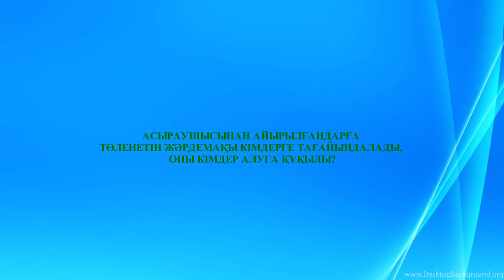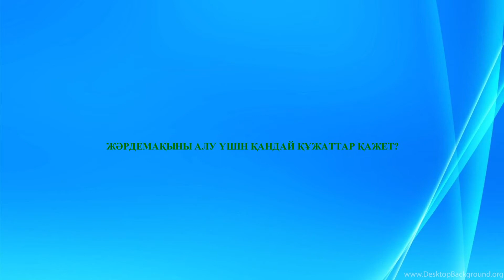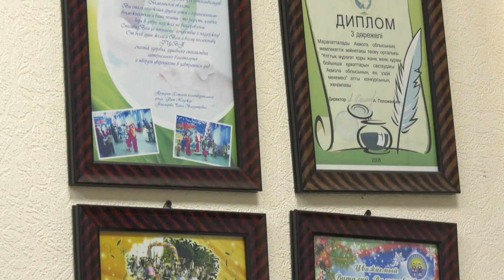"КЕРЕК ДЕРЕК" / 11.12.2020